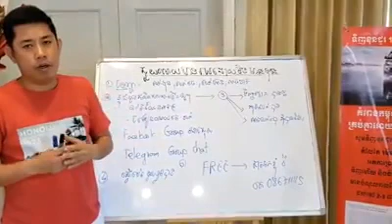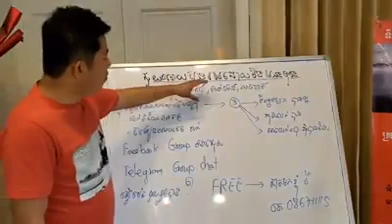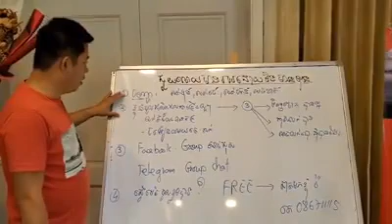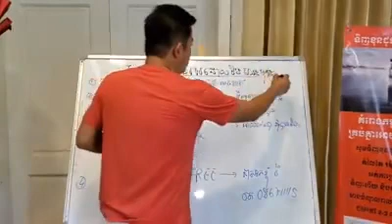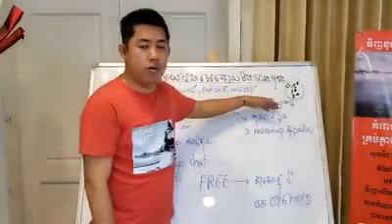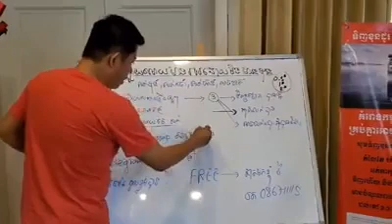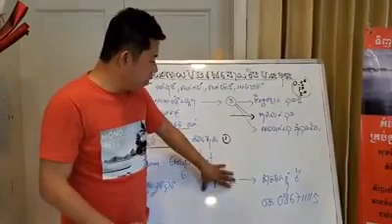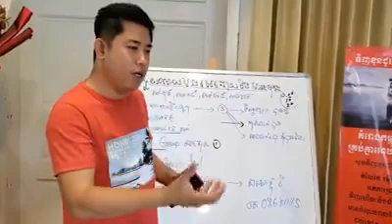មិនបាច់មានទុនទេ​ ខ្ញុំ​ជួយបងប្អូនខ្មែរអោយអាចរកសុីរបរល្អបាន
ពត៌មានលំអិត​ឆាតមកខ្ញុំ​
ហ្វេសប៊ុក​ខ្ញុំ​ឈ្មោះ​ ហុង​ សុផានី​
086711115